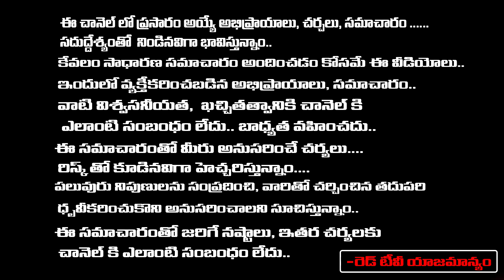ఏమైనా జరుగుతుందనే అనే భయాన్ని పోగొట్టే అద్భుతమైన పరిహారం ఇలా చేయండి | Muralidhara Sherma | RedTV